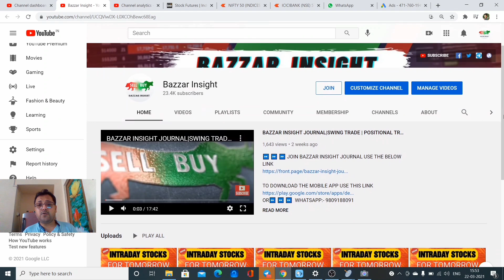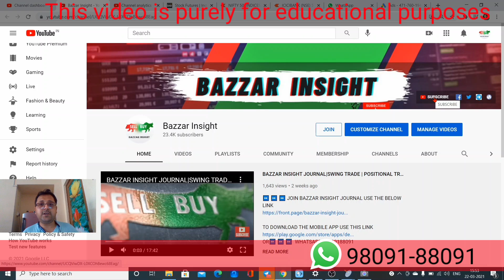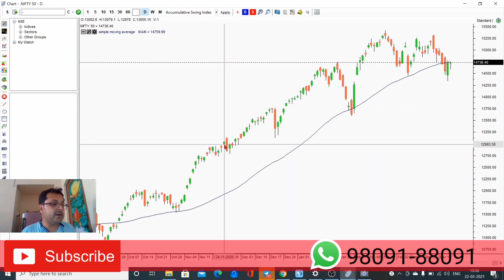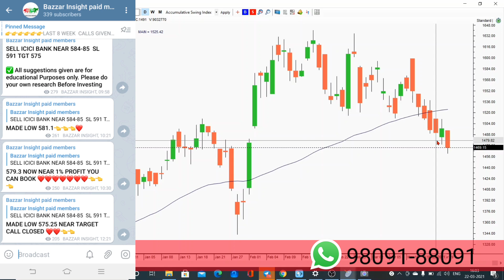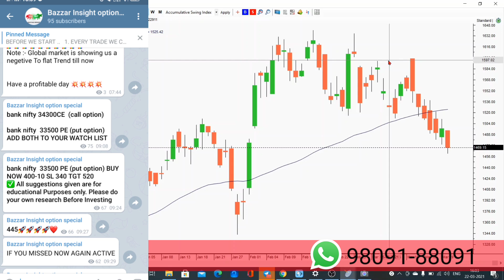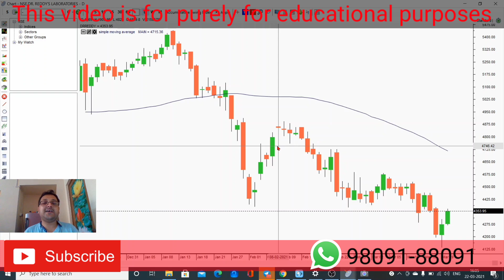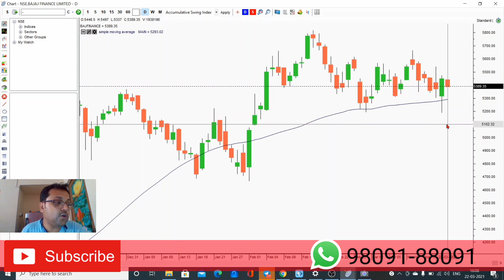Episode -153 Intraday Stocks For tomorrow | 23 MARCH | [ Intraday Trading][Nifty ,Banknifty]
Language:- HINDI
TO open a FREE Trade account with Angel Broking